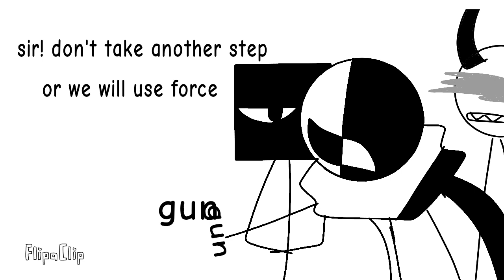sir! Don't take another step!